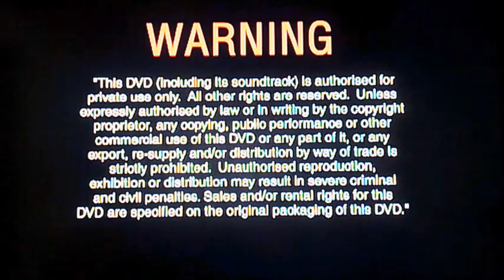DVD Opening to Grey's Anatomy The Complete Second Season UK DVD Disc One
This is the DVD Opening to Grey's Anatomy The Complete Second Season UK DVD Disc One and Here's the Order!

1. Language Selector
2. Copyright Warning
3. Buena Vista Home Entertainment Logo
4. DVD Menu
5. First Few Seconds of the Programme